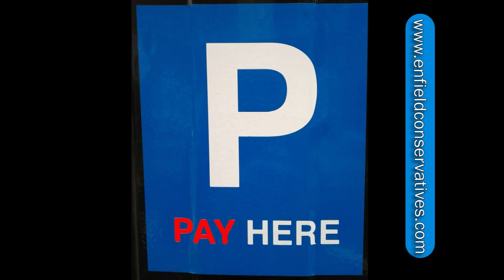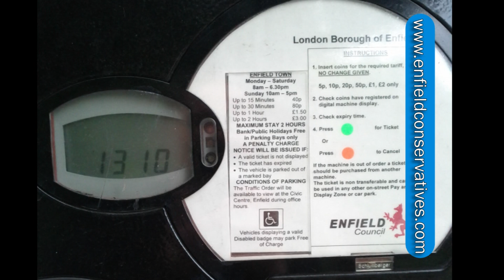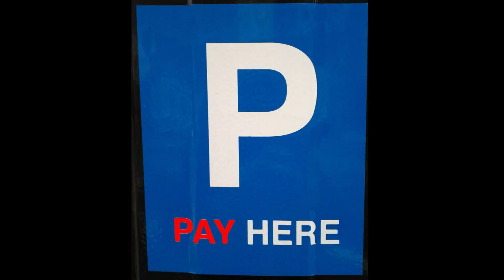Sunday Parking Campaign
Enfield Conservatives against the Labour Council's Sunday parking charges. Local residents and small business owners give their comments on Sunday parking.